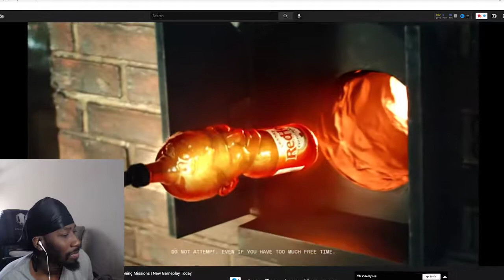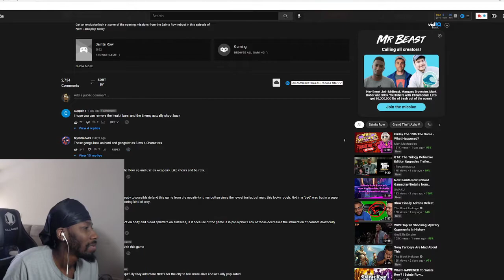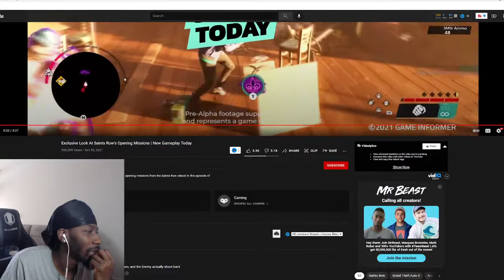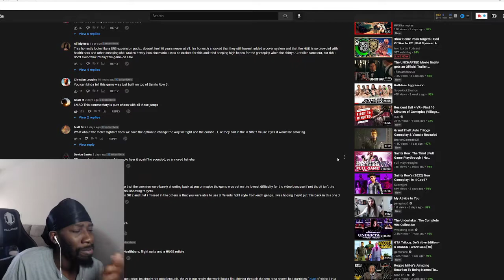Looks Boring | Exclusive Look At Saints Row's Opening Missions Reaction